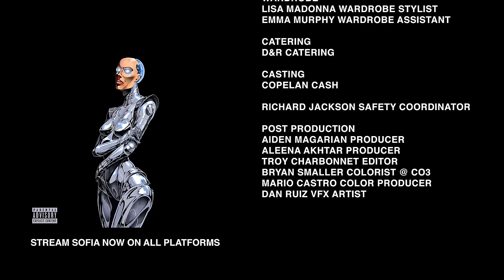TMG - Sofia (Official Video)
Prod. Diamond Pistols